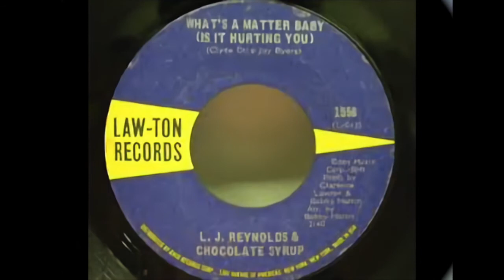What's A Matter Baby - L. J. Reynolds & Chocolate Syrup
1972' The Herman Griffith Show